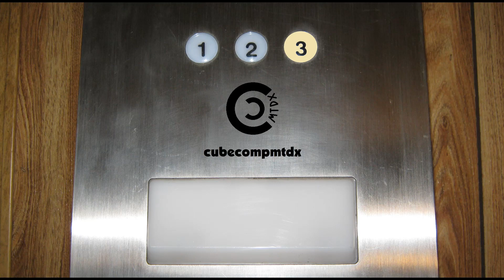Watch homemade chocolate chip cookies bake in the oven!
Since I was baking homemade cookies for Christmas, I figured I'd show a sped up video clip of them baking in the oven. Merry Christmas and Happy Holidays!